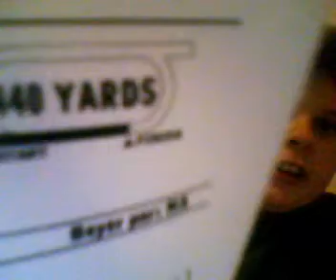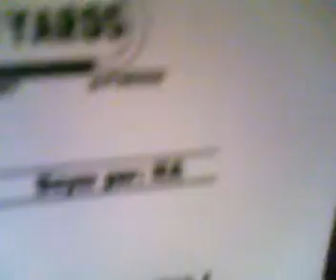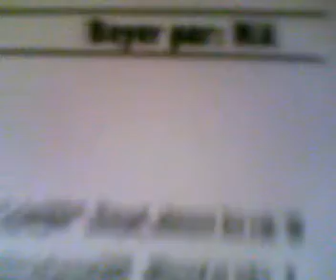hialeah park all races 12-1-09.wmv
picks best bets